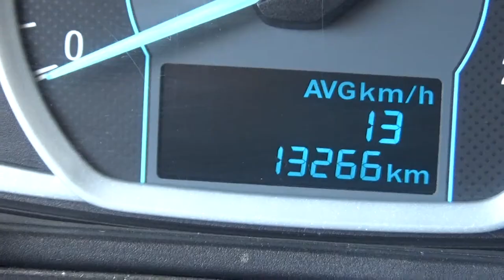Ford / Figo / 2016 - GA120741